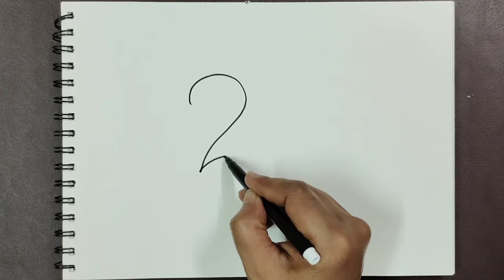Easy Drawings | How to draw a duck from number 2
This video will help you to draw a duck in easy way.